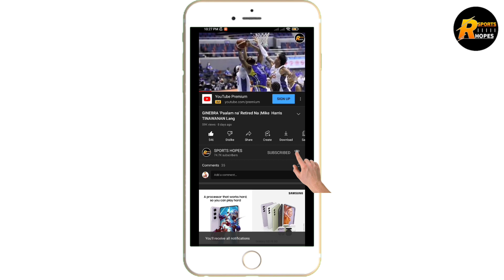GINEBRA PROBLEM SOLVE | MUNZON TO GINEBRA NA KAYA MATINDI ANG KAPALIT